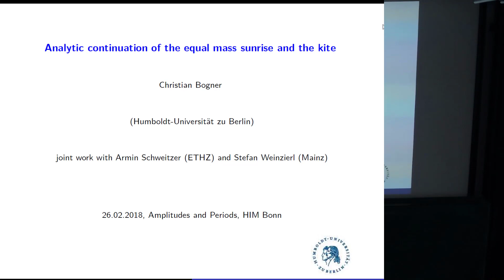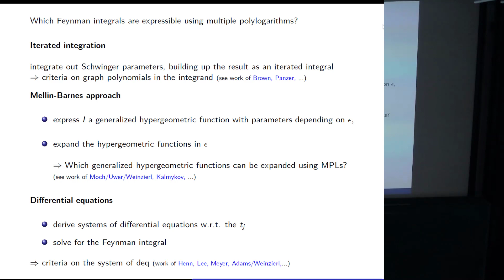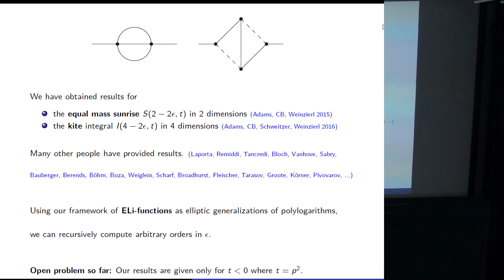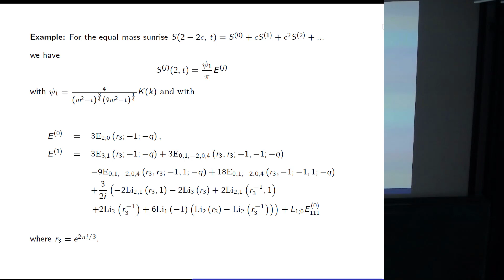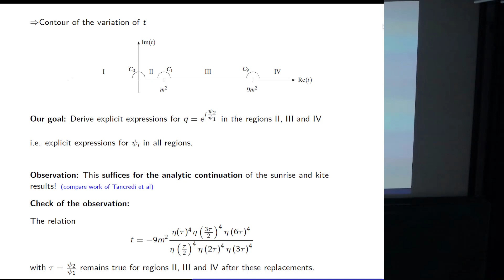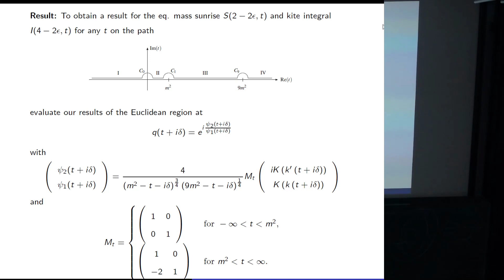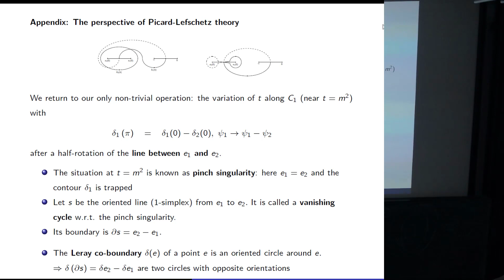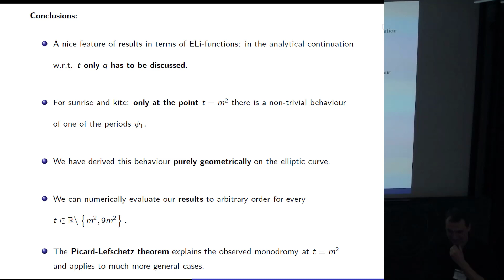Christian Bogner: The analytic continuation of the kite and the sunrise integral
The lecture was held within the framework of the Hausdorff Trimester Program: Periods in Number Theory, Algebraic Geometry and Physics.

Abstract:
The integrals mentioned in the title are Feynman integrals, which are of particular interest in recent developments, as they can not be expressed in terms of multiple polylogarithms. Physicists have been trying to find appropriate classes of functions for the computation of such integrals and in the last few years, elliptic generalizations of polylogarithms have shown to be useful. In my talk I would discuss properties of these Feynman integrals by use of periods of corresponding elliptic curves and of the Picard-Lefschetz-theorem. The talk is based on joint work with Schweitzer and Weinzierl: arXiv:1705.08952 [hep-ph] and an introduction would include aspects of previous work with the same authors and Adams (e.g. arXiv:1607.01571 [hep-ph]).